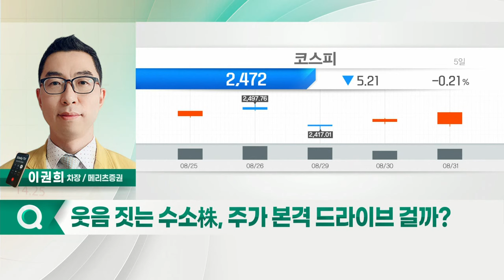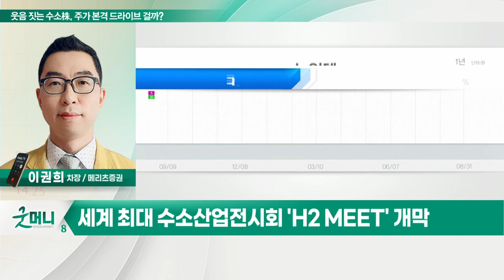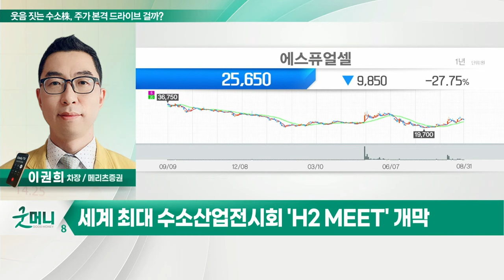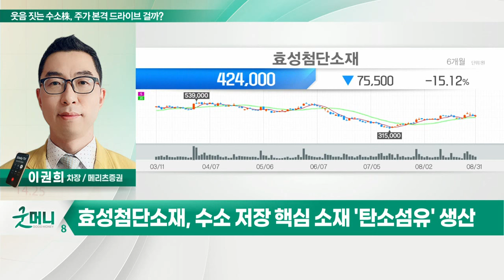효성첨단소재(298050)... 웃음 짓는 수소株, 주가 본격 드라이브 걸까?_정성일의 투자 인사이트 (20220901)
Q. 웃음 짓는 수소株, 주가 본격 드라이브 걸까?
- 美 인플레 감축법 통과에 따른 최대 수혜 예상
- 대체 에너지원으로서 '수소' 중요성 부각
- 플러그파워·블룸에너지 등 美 수소 기업 주가 ↑
- 수소 생산 관련 보조금 지급 수혜 기대
- 수소 산업 관련 필수 소재 기업 주목
- 세계 최대 수소산업전시회 'H2 MEET' 개막

- 수소에너지 부각 수혜
- 수소 저장 핵심 소재 '탄소섬유' 생산
- 타이어코드 사업부 꾸준한 성장세
- 소재 '아라미드' 실적 호조세